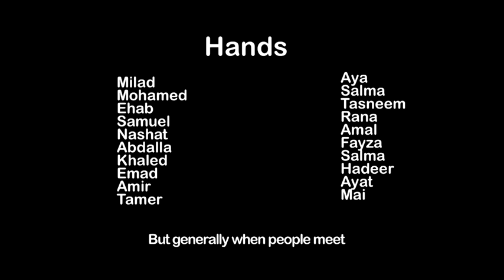FIRST KISS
A Very Big Thanks To Original video Owner,

you are granting the entire YouTube community the right to reuse and edit that video.

You retain your copyright and other users get to reuse your work subject to the terms of the license.